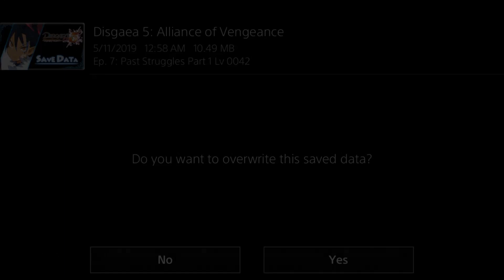Disgaea 5 Complete Part 31 - How To Save Goldion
Welcome to the world of Disgaea 5 where Overlords are once again battling for supremacy of the Netherworlds! I hope you all enjoy this madness! For ease of recording, we've switched from the Steam version of Disgaea 5 Complete to the PS4 version of Disgaea 5: Alliance Of Vengeance! Just wanted to make that clear!

Other Links!